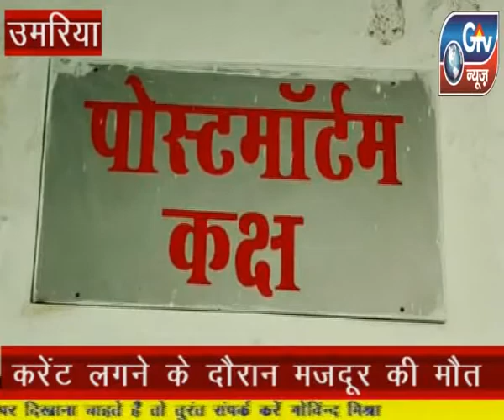उमरिया : ठेकेदार की लापरवाही से करेंट लगने के दौरान एक मजदूर की मौत हो गई